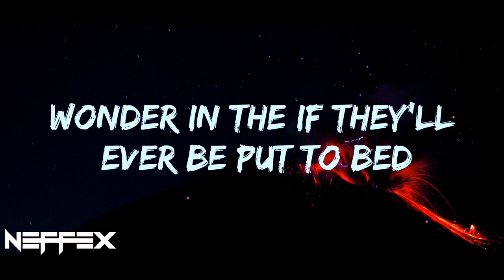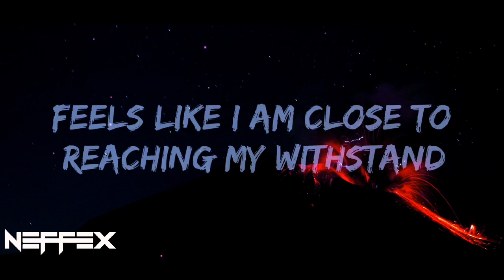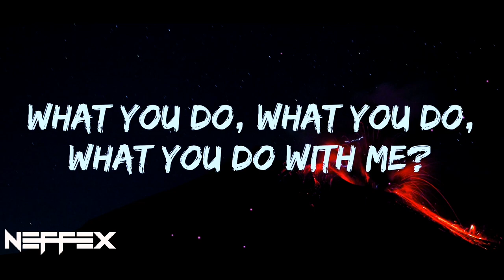Jim Yosef - Volcano 🌋 Lyrics feat. Scarlett [NCS Release] | Royalty Free Music [Copyright-Free]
This is the lyrics video of the song 'Volcano' which is provided by @NoCopyrightSounds | Jim Yosef - Volcano (feat. Scarlett) [NCS Release] 🥀 Royalty Free Music 🎶 You Won't Believe!

Lyrics for "Volcano!" by NSC:

[Verse 1]
I can't take it anymore
My mind's about to go to war
I need someone to save me from myself
To hear me cry when I call out for help

[Chorus]
I blame it on the voices that are in my head
Wonderin’ if they'll ever be put to bed
Feels like I am close to reaching my wit’s
End
Holding out, but I'm about to
Blow it up like a volcano
[Drop]
Like a volcano
What you do, what you do, what you do with me?
Can't you see what it means when you set me free?

[Verse 2]
Another day to lose control
There's a fire in my bones
My sight gets blurry pushing back the tears
Should take a leap of faith and face my fears

[Chorus]
I blame it on the voices that are in my head (In my head)
Wonderin’ if they'll ever be put to bed (To bed)
Feels like I am close to reaching my wit’s end (My wit’s end)

[Drop]
Like a volcano

*INSTRUMENTAL DROP:
Then it’s your chance to be Volcano! (2x)

OUTRO:
Then it’s your chance to be Volcano!